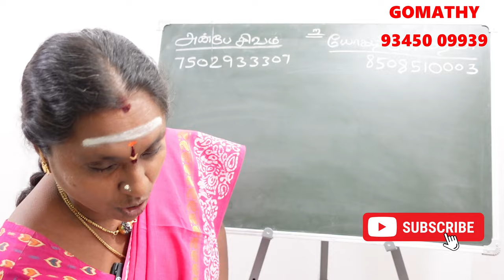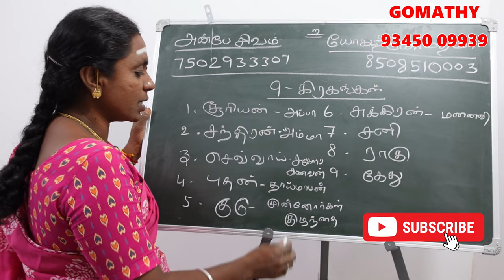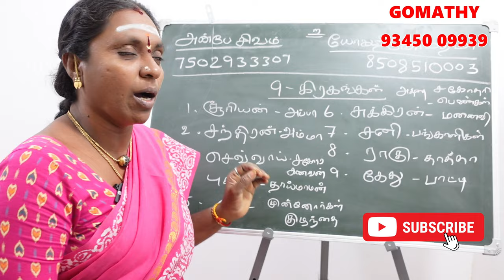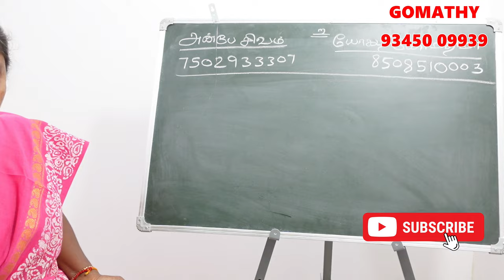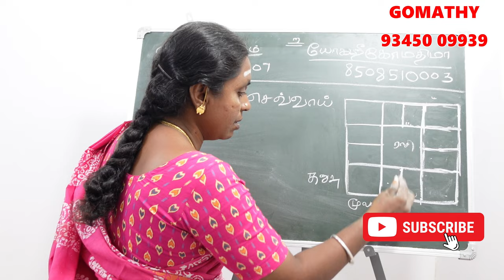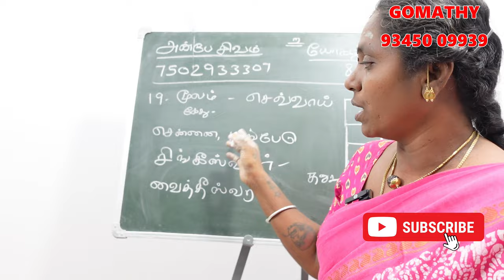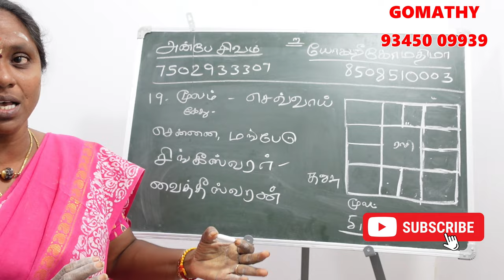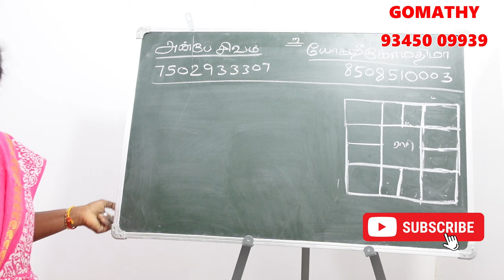மூலம் நட்சத்திரத்தின் கர்மவினை சாபம் என்ன அதற்கான பரிகாரம்? | moolam natchathiram karma jothidam